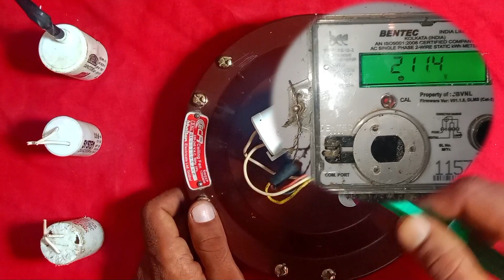ceiling fan speed problem Kitna mfd ka capacitor lagaen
ceiling fan Mein Kitna mfd ka capacitor lagaen | ceiling fan Slow speed problem
ceiling fan Slow speed problem#ceilingfan

हेलो दोस्तों आज के वीडियो में हमने सीलिंग फैन slow स्पीड प्रॉब्लम के बारे में बताया है दोस्तों अगर फ फैन स्पीड स्लो हो जाता है तो उसमें कितना MFD का capacitor लगाना चाहिए दोस्तों capacitorके फायदे और नुकसान के बारे में बताया जाए वीडियो को आंत तक जरूर देखें